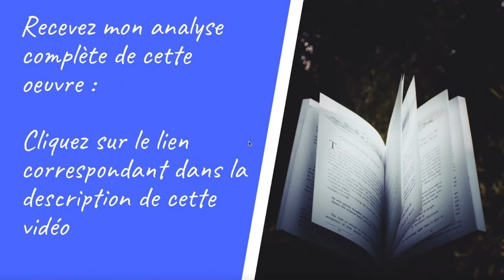Résumé de Pierre et Jean de Guy de Maupassant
Découvrez notre résumé complet de Pierre et Jean, le célèbre roman de Guy de Maupassant. Apprenez-en davantage sur les personnages, les thèmes et les enjeux de cette œuvre captivante grâce à notre analyse détaillée.

Dans cette vidéo, nous vous proposons un résumé détaillé du roman naturaliste "Pierre et Jean" de Guy de Maupassant. Retrouvez ici une analyse approfondie de l'œuvre, de ses personnages et des thèmes qui y sont abordés, pour une meilleure compréhension de ce chef-d'œuvre de la littérature française.

Pierre et Jean est un roman de Guy de Maupassant publié en 1888. Cette œuvre réaliste et psychologique met en scène deux frères, Pierre et Jean Roland, ainsi que leur famille, dans la ville du Havre. L'intrigue tourne autour d'un héritage inattendu, qui vient bouleverser la vie des personnages et révéler des secrets de famille.

Le roman s'ouvre sur une scène de pêche en mer où les deux frères, Pierre et Jean, sont présents avec leur père, Germain Roland, et un ami de la famille, Beausire. Pierre est l'aîné, médecin de profession, tandis que Jean est un jeune avocat. Ils sont tous les deux très proches et inséparables.

Cependant, leur vie bascule lorsque Jean reçoit un héritage inattendu de la part d'un ami de la famille, Léon Maréchal, qui vient de décéder. Pierre, jaloux, commence à se poser des questions sur les raisons pour lesquelles seul Jean a été désigné comme héritier. C'est ainsi qu'il découvre un secret de famille : Jean est en réalité le fils illégitime de Maréchal et de sa propre mère, Louise Roland.

La révélation de ce secret bouleverse profondément Pierre, qui se sent trahi et dépossédé de son identité. Il entre alors en conflit avec Jean et leur mère, ne supportant pas l'injustice de la situation. Leurs relations se détériorent, et Pierre finit par quitter la maison familiale pour tenter de retrouver sa place dans la vie et son estime de lui-même.

Au cours de l'œuvre, Guy de Maupassant aborde plusieurs thèmes essentiels, tels que la jalousie, l'hypocrisie sociale, l'identité et la famille. L'auteur décrit avec justesse les sentiments contradictoires qui animent les personnages, et souligne les conséquences dévastatrices des secrets de famille sur les relations entre les individus.

La langue utilisée par Maupassant est simple et directe, permettant une compréhension aisée de l'histoire. L'auteur s'attarde sur les détails psychologiques et les émotions des personnages, faisant de "Pierre et Jean" un roman profondément humain et réaliste.